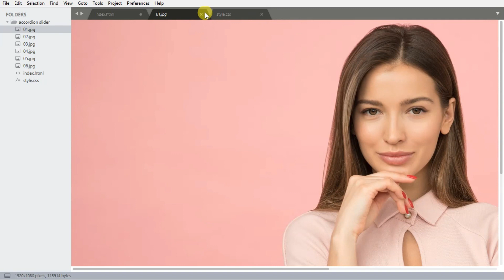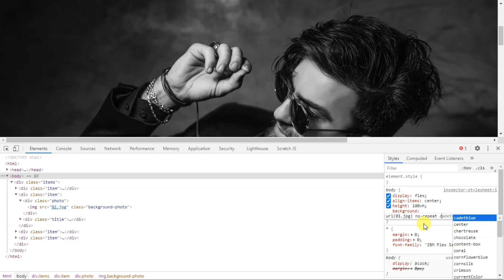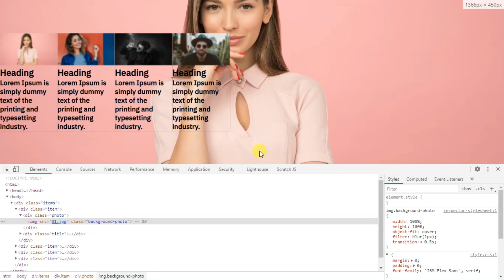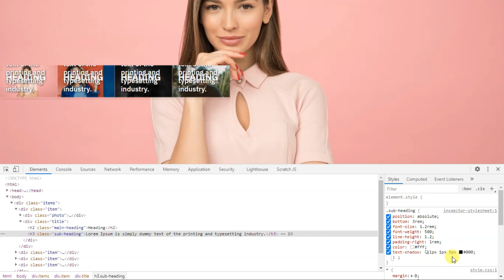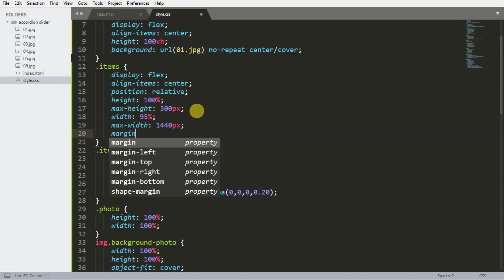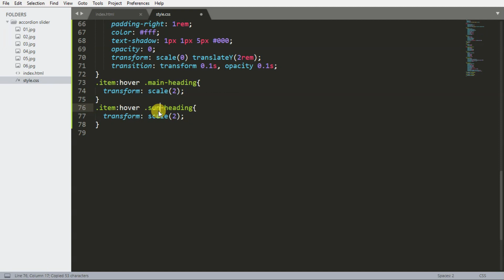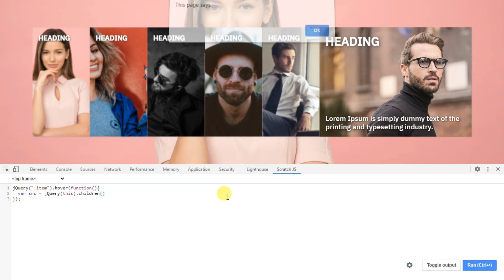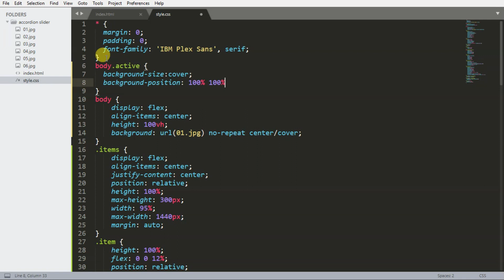Accordion slider with background animation 📺📺📺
Responsive Accordion slider with background animation 🔥